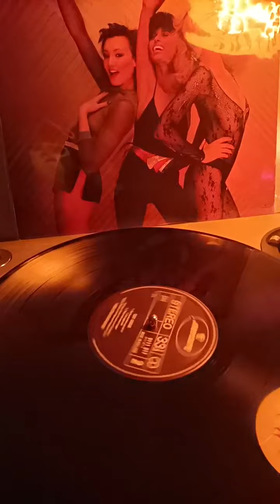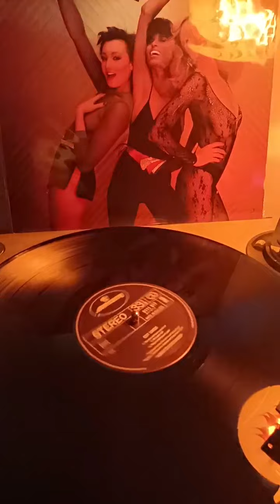HAMILTON BOHANNON - Cut Loose (1978)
from album: "Cut Loose"
MERCURY Records 1978

Prodotto per – Bohannon Productions
Commercializzato da – Phonogram
Art Direction – Jim Schubert
Mastered By – Glenn Meadows
Photography By – Richard Fegley
Producer, Arranged By, Directed By, Written-By – Hamilton Bohannon

Printed in The Netherlands
Made in Holland

Hamilton Frederick Bohannon
American disco producer, songwriter, arranger, and bandleader.
Born 7 March 1942, in Newnan, Georgia, USA; died 24 April 2020.
Moved to Detroit in the early 1960s and worked as sideman for Stevie Wonder between 1965 and 1967 and became arranger for all of Motown’s top acts. When Motown relocated to Los Angeles in the early 1970s he remained in Detroit, formed his own band and released 21 albums between 1973 and 1990. His best known song is “Let’s Start The Dance” (1978)